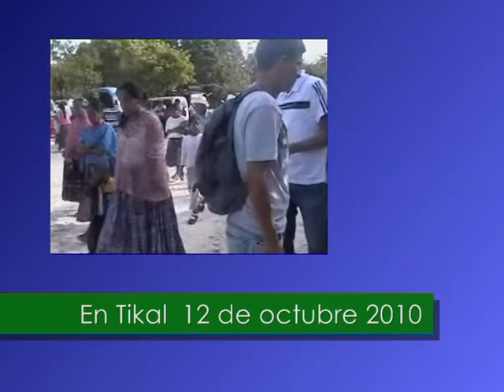Peregrinación al parke Nacional Tikal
Éramos aproximadamente 19 amigos que ese histórico día fuimos a pasear a Tikal, y a presenciar una ceremonia Maya.